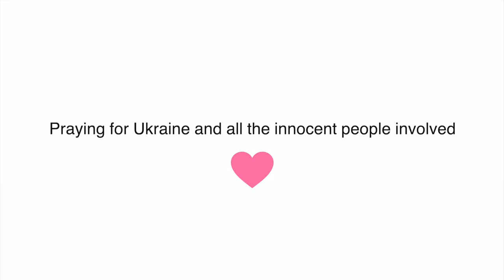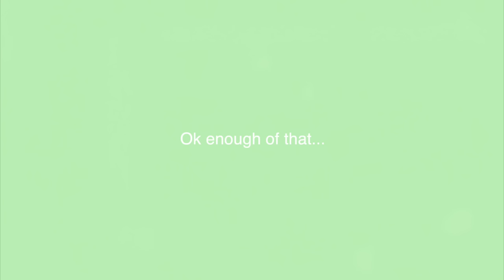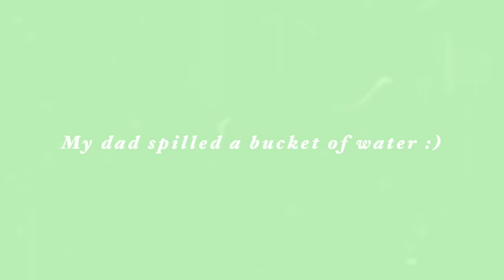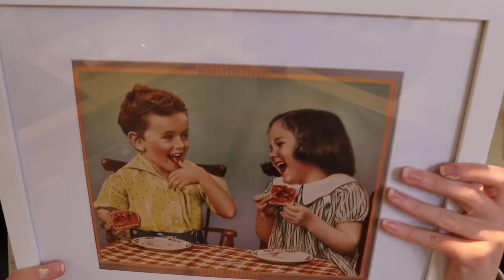Extreme Kitchen Makeover *we did everything ourselves, and you can too!!*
extreme kitchen makeover from start to finish!
New Video's EVERY Friday & Sunday !!​​

LOVE Mia